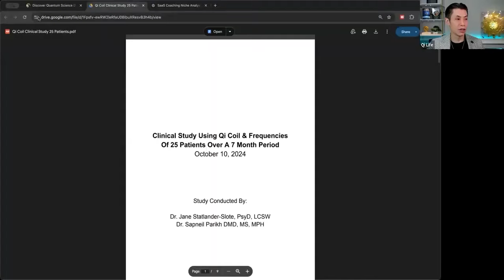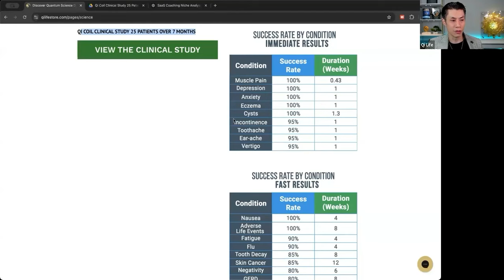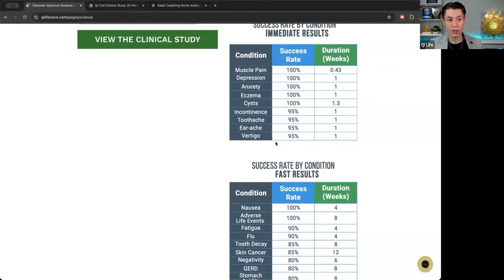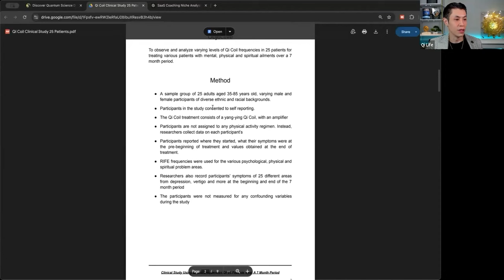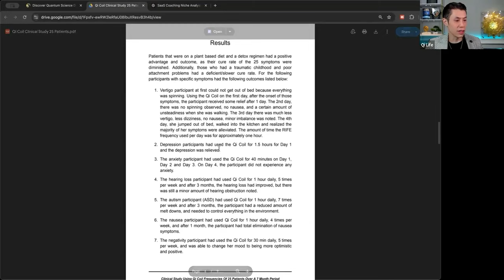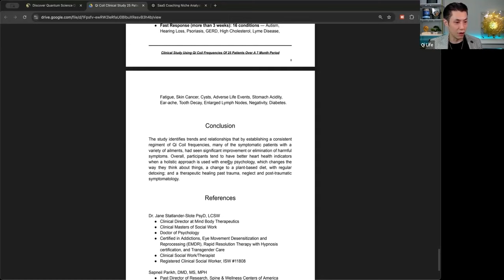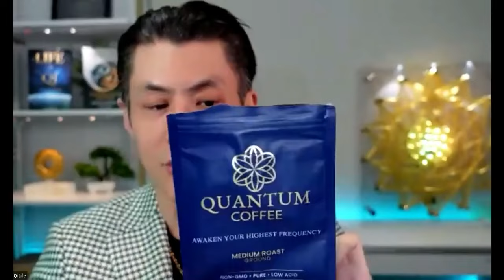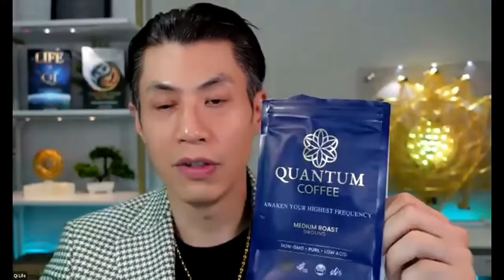Qi Coil™ Clinical Study Results - 25 Patients, 7 Months